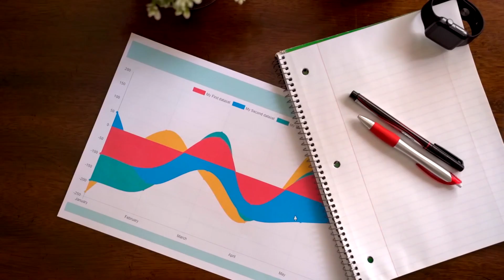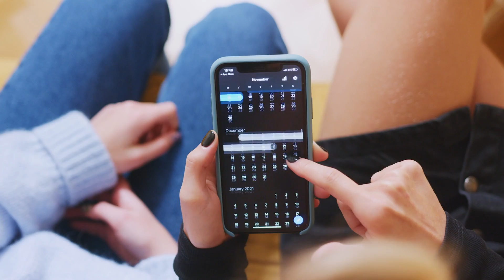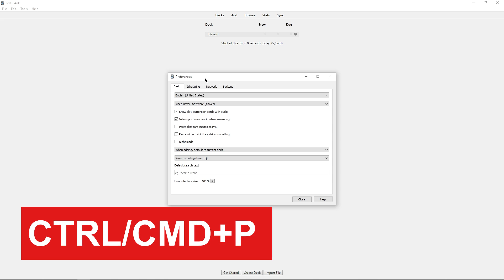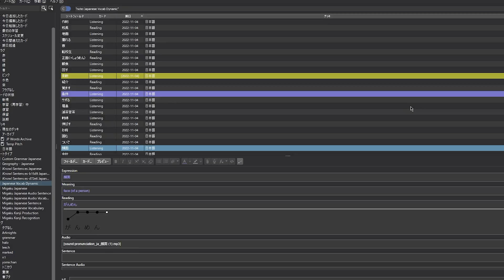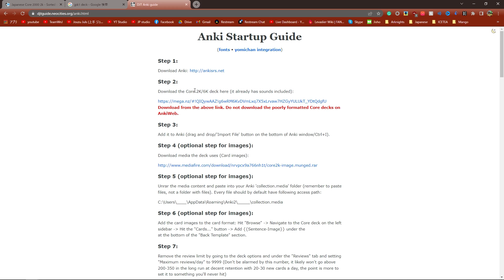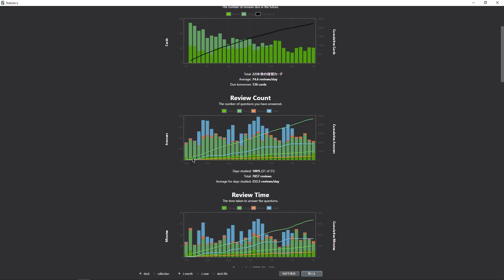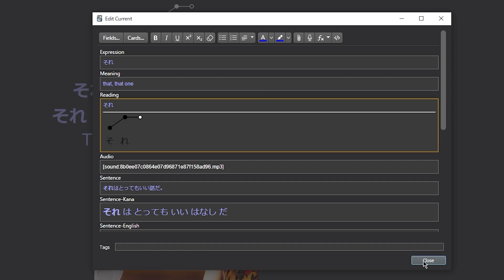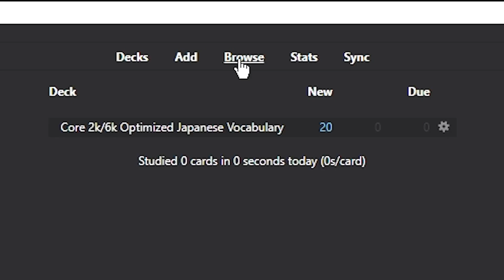The SECRET to Learning Japanese 10x FASTER | How to Install & Use Anki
Discover the secret of how to learn Japanese 10x faster by installing and using Anki, a FREE software for Mac, PC, and mobile. Anki makes it so that you will NEVER forget a new word ever again by helping you remember Japanese vocabulary and grammar, Kanji, and much more using a scientifically proven system called "SRS" (Spaced Repetition System).

Most people who are learning Japanese by themself will be using Anki and starting with the "Japanese Core 2K Deck". I've compiled a list of several Japanese Anki decks including the Core 2K deck below.

It should be noted that Anki should not serve as a complete replacement for the actual acquisition of Japanese via immersion, but should serve as a supplement instead. However, in the beginning, stages of learning Japanese, it is ok to use Anki as 99% of your main source of learning.

🎬 Timestamps:
00:00 How to NEVER Forget New Words
02:33 How to Install Anki
03:07 How to USE Anki
05:12 Learn the 2000 most common Japanese Words
06:12 You MUST Change these settings
07:24 These Mistakes will BREAK Anki
08:22 More ADVANCED functions
08:50 How to stay on schedule
09:19 When a card GRAUDATES
09:53 Important notes for new cards

🎥 Here's a list of all the gear I use to make my videos:
Lenovo Legion Y520 Laptop
Logitech G502 Mouse
Dell SE2419H 24" Monitor
Razer BlackWidow Chroma Keyboard
Logitech Webcam C925E
Blue Snowball iCE USB Microphone
Neewer Mic Stand + Pop Filter
Godox LED Panels